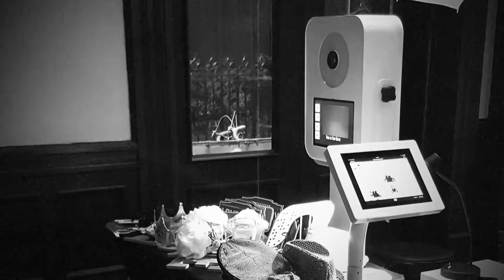NYC WEDDING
Wedding photo booth